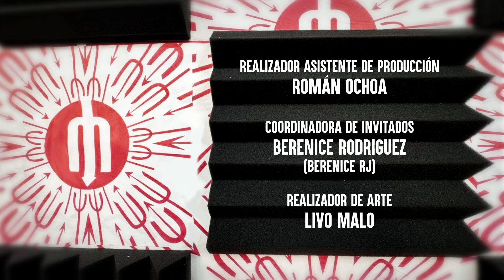Traición a la patria y otros actos desesperados de la oposición|| Entrevista con Fernández Noroña.